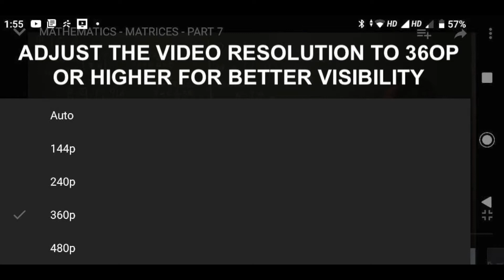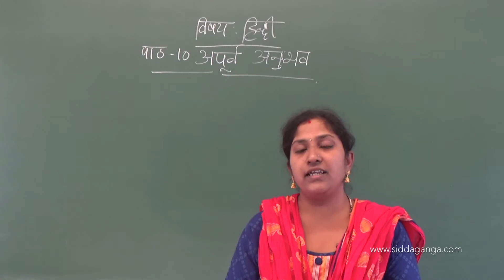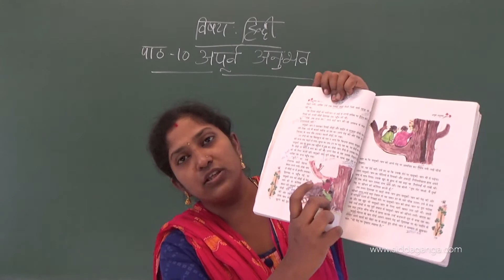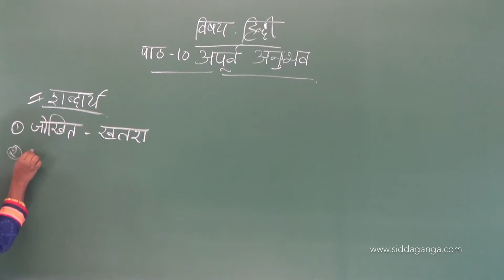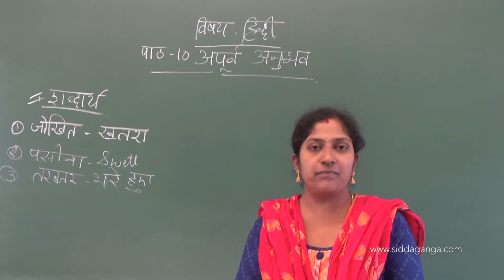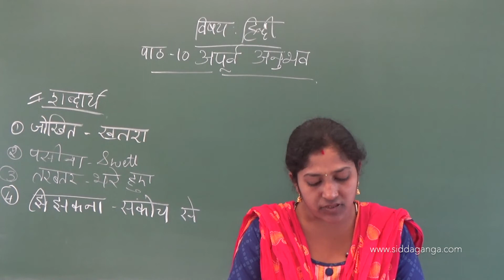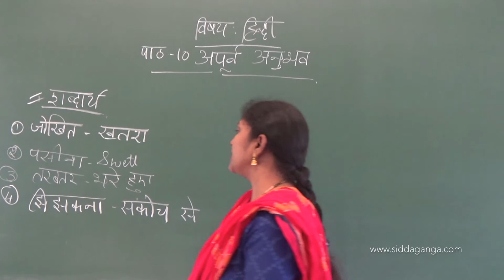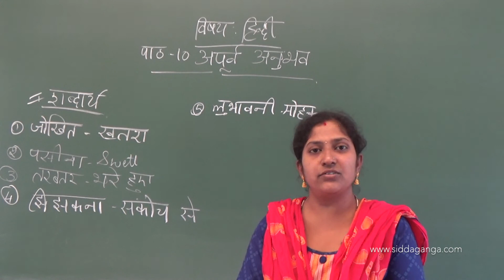CBSE 7 - HINDI - APURV ANUBHAV - PART 3